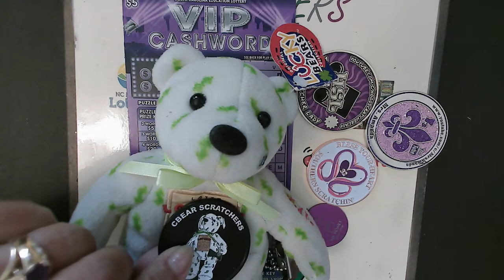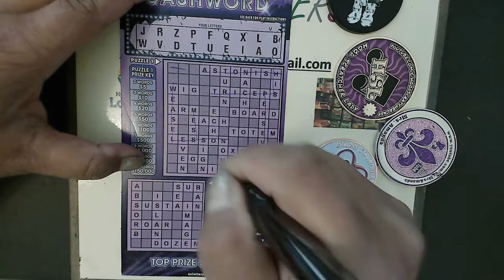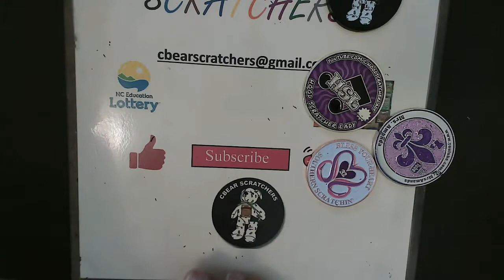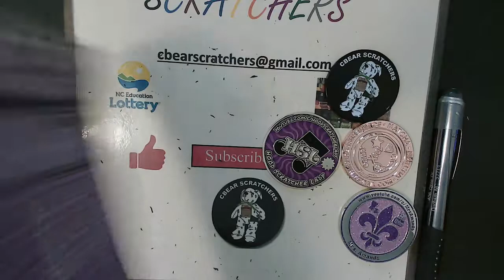$5 VIP Cashword looking for a Bonus